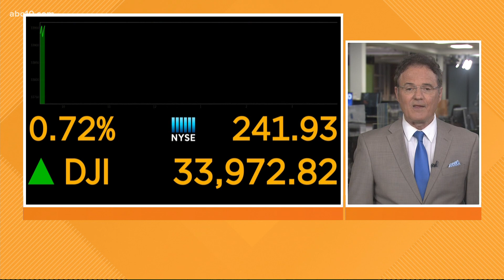Airlines ready for more American travelers | Business Headlines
Several major airlines say they are already seeing fuller flights.